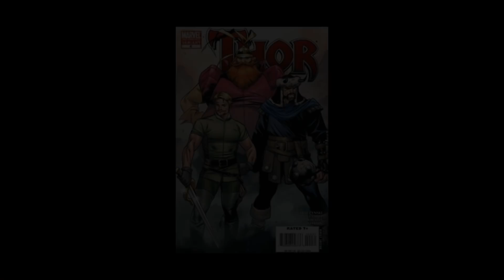ULTRON-VISION LEBIH OP DARIPADA THANOS ENDING WHAT IF BAKAL EPIC!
Di WHAT IF Episode 7 ini kita kembali diberikan kejutan dengan focus ke karakter PARTY THOR.  Didalam realitas alternative ini, kita dibawa ke situasi dimana Odin tidak pernah membesarkan loki, Raja Asgard itu mengembalikan loki ke Frost Giant… Thor sejak kecil sudah hidup seorang diri dan tidak ada loki pembuat onar disampingnya yang membuat ia menjadi pribadi yang dewasa eperti diversi live action.

What If Episode 7 Breakdown Details